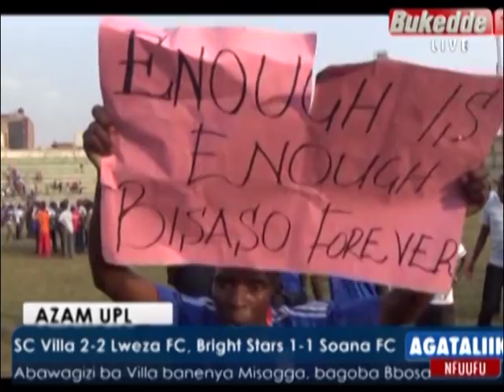SPORTS : CAF Champions League: Primeiro ne KCCA FC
Gwa nkya mu Angola,KCCA yeetaaga maliri gokka.

Agataliiko Sports 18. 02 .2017  Becky Cynthia Nakimera